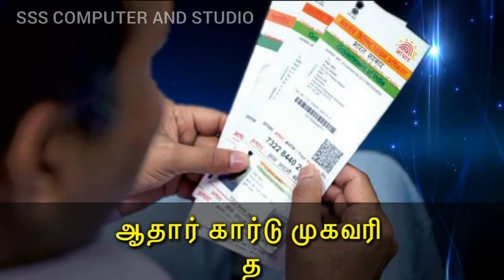Computer center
Sss add